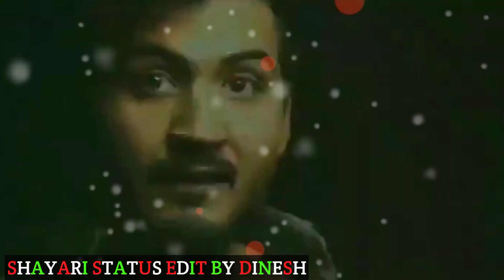altf cheeta shayari, altf cheetaa shayari status, altaf cheeta, altaf cheeta attitude shayari